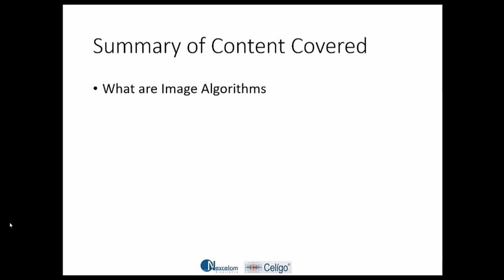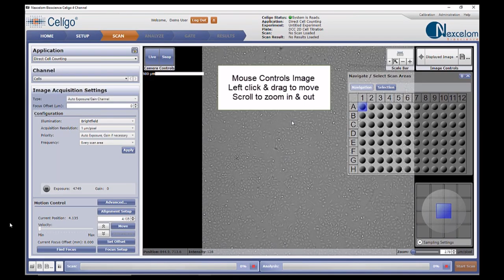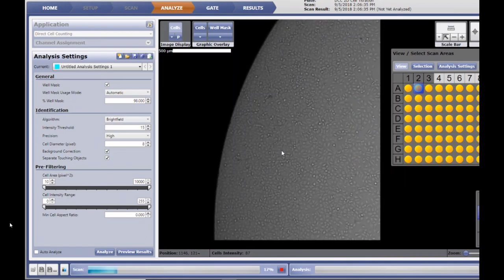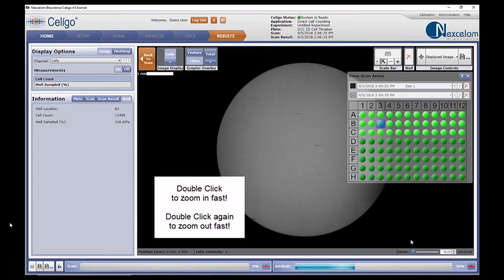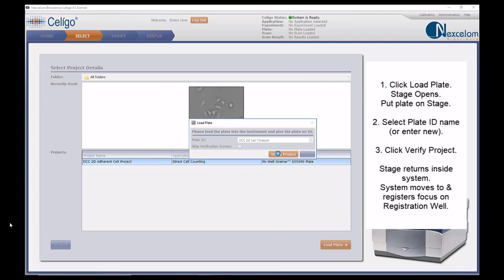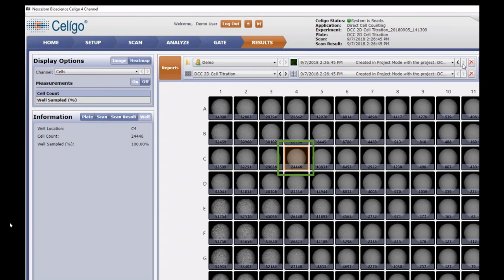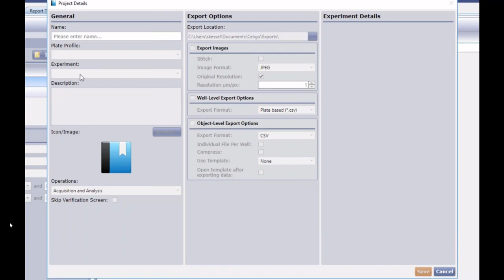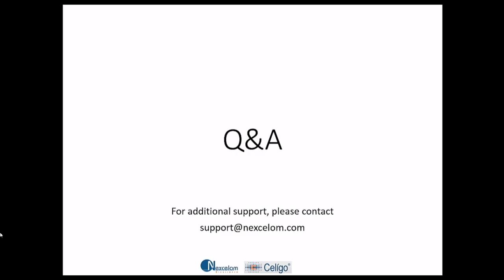How to Create and Use Project Mode for Growth Tracking with Direct Cell Counting on the Celigo